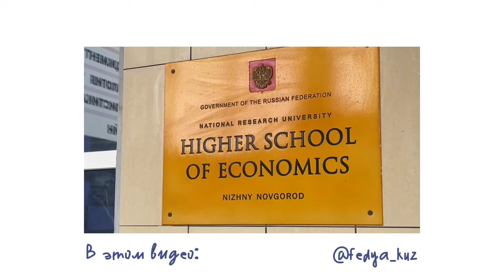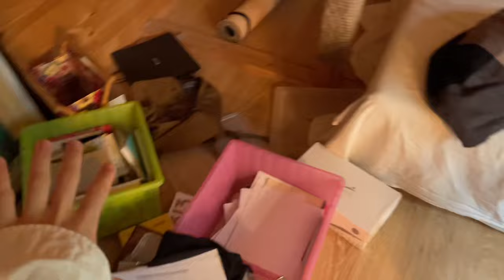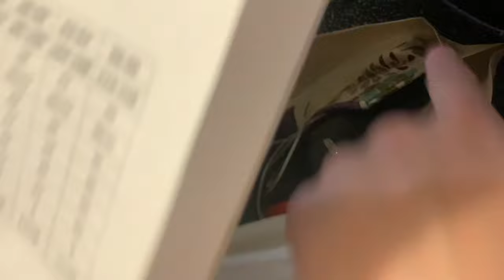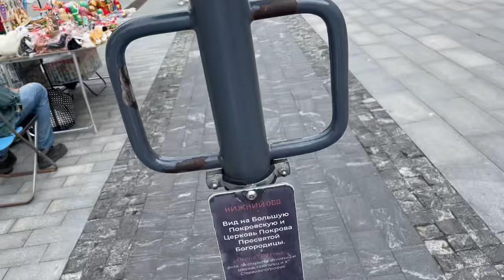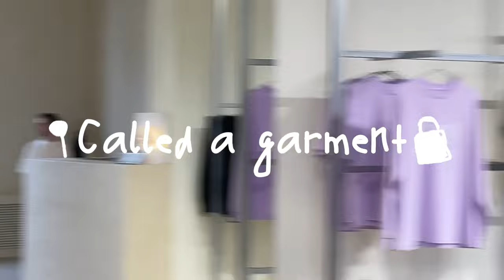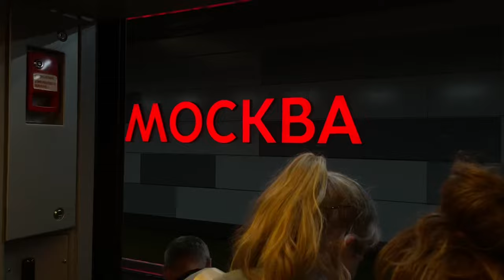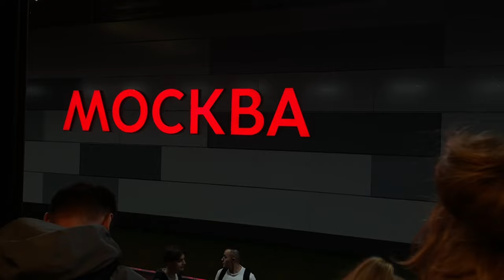Нижний Новгород за сутки // поступление в вуз мечты / внезапный шопинг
Спонтанный влог моего спонтанного путешествия в Нижний Новгород для поступления в Вышку

Буду рад видеть тебя в своих соц.сетях

fedya_kuz

Хорошего дня❤️